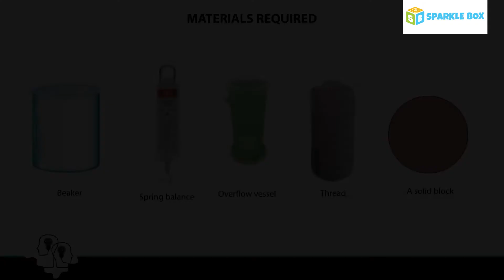Archimedes Principle | Grade 9 Science Experiments | Easy Science Experiments | Sparkle Box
Hey kids! Today's video is about, Archimedes Principle, through this fun science experiment. So, go ahead and watch this video to know all about it.

Basic Keywords & Search Queries :
Archimedes Principle
Grade 9 Science Experiments
Kids Easy Science
Science Experiments for kids
Origami crafts
Papercraft
Art and craft for kids
Educational kits
DIY crafts
Easy crafts
Science crafts